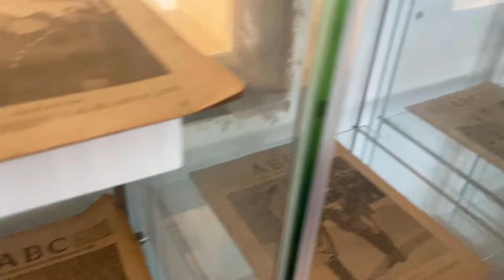Inside FUERTEVENTURA’s Secret NAZI Base 🇮🇨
🎥 I film with my GoPro 11

🌊If you enjoy my content, you can support me through PayPal

✅ Thanks for being here and watching!